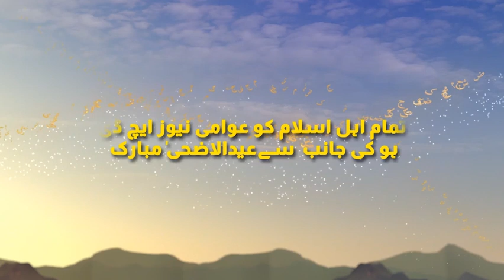صوبائي وزير سعيد غني ڪرونا وائرس ۾ مبتلا